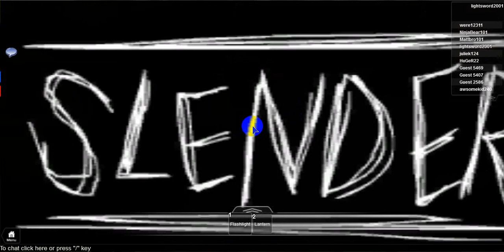Roblox : Friday The 13th Special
This is The Friday the 13th special for roblox hopes ya enjoyed